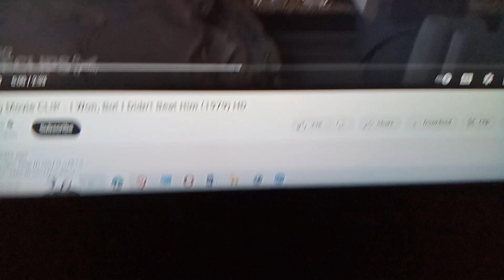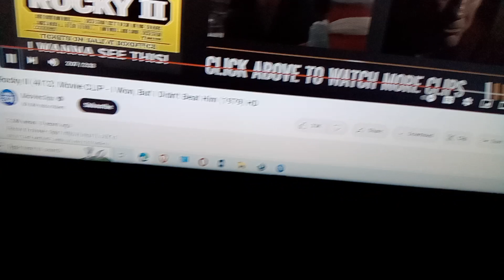short tribute to Carl Weathers 🥊